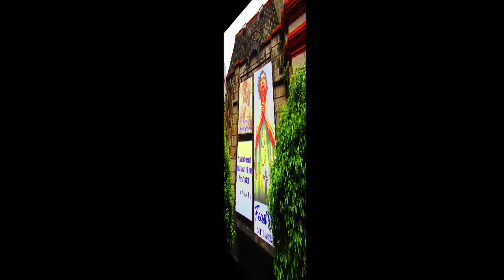EASTER SUNDAY : " National Shrine of Saint Lorenzo Ruiz " | " Christ The Lord Has Risen "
This Music Video was inspired with the worship hymn " Christ the Lord Is Risen Today " performed in piano instrumental by Kaleb Brasee in honor of the glorious Resurrection of Our Lord Jesus Christ !!!

Likewise, this Music Video features the world famous " National Shrine of Saint Lorenzo Ruiz " religiously known as the grand and beautiful ​" Binondo Church " also known as the " Minor Basilica of San Lorenzo Ruiz " and " Our Lady of the Most Holy Rosary Parish ", is located in the District of Binondo, Manila in front of Plaza San Lorenzo Ruiz, in the heart of Manila, Philippines.

Credits: Christ the Lord Is Risen Today - piano instrumental hymn
               Kaleb Brasee